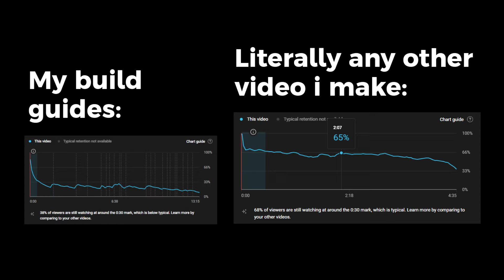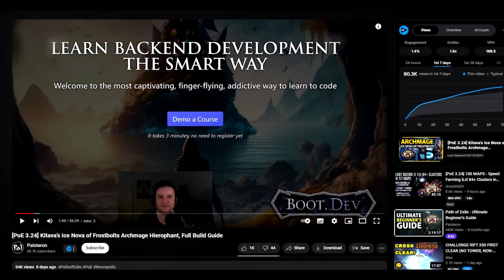THE BEST UBER BUILD in POE 3.24 | My Ice Nova of Frostbolts Archmage Hierophant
THE BEST UBER BUILD made for the difficulty and grind of Path of Exile POE 3.24. Not a budget build, not a 1 divine bait build. This build gets you back to the basics of Path of Exile. Easily farm Uber bosses with this Ice Nova of Frostbolts Archmage build.

Build actual cost: 460+ divines (designed to play POE 3.24 end game)